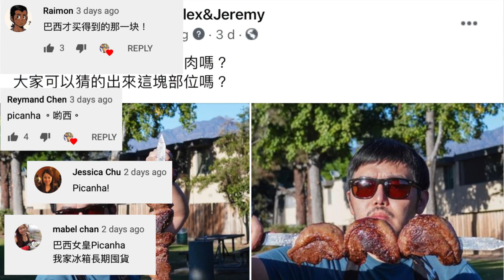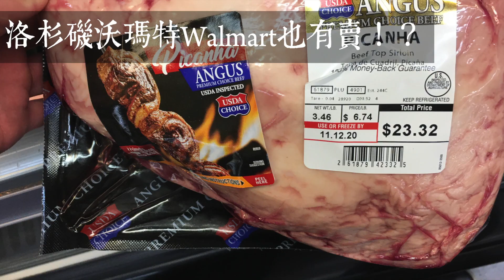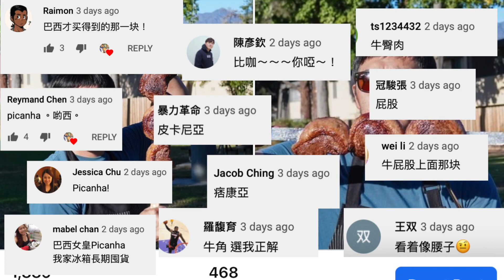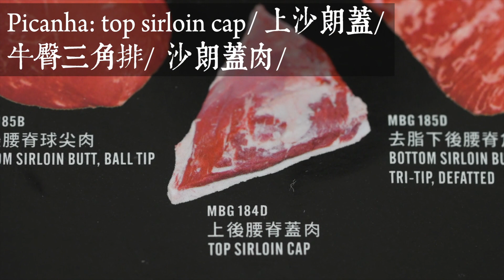Picanha 皮卡尼亞 巴西燒烤牛排女王｜自己在家裡做？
去不了巴西？大叔教你如何在家裡DIY Picanha；那裏買肉？什麼部位可以替代？有那些必備兵器？燒烤小訣竅？再次有請熱情的拉美王子Anthony解惑。即使不自己做，看一看也很爽（深夜慎入）